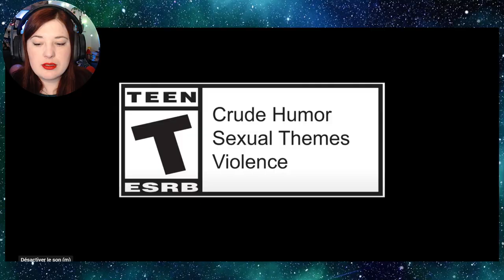LES SIMS 4 MARIAGE - Trailer en Détail du prochain Game Pack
00:00 intro
00:18 réaction au trailer
03:24 détails du trailer